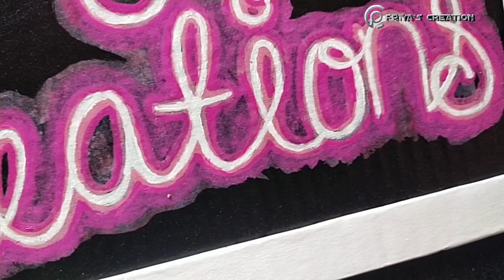Handmade neon signboard handmade neon signboard@AFLATOONCHHORI@Crafty_Priya